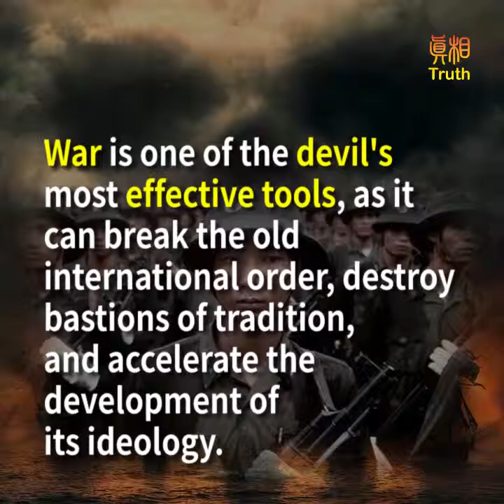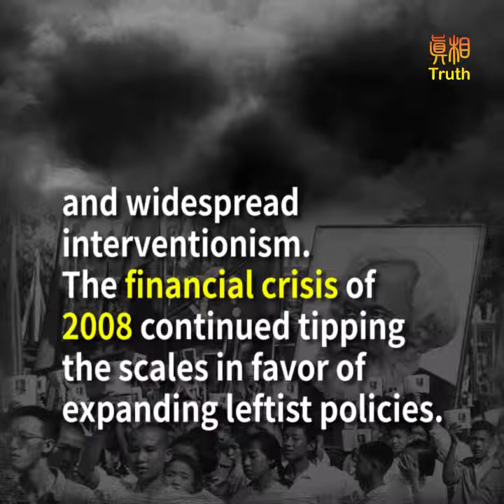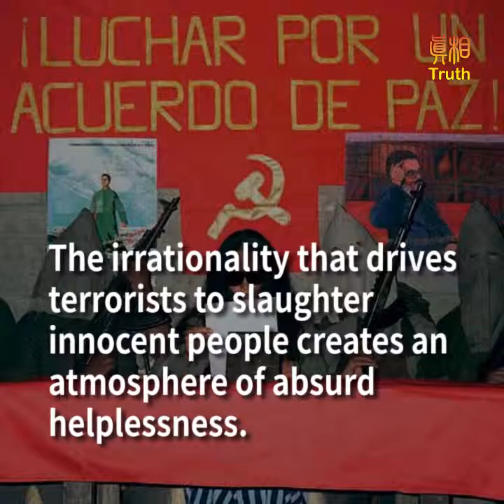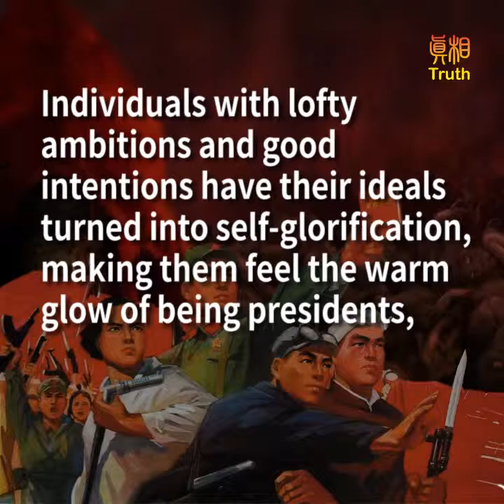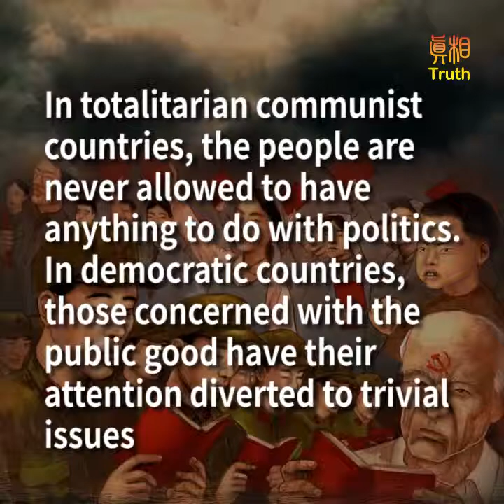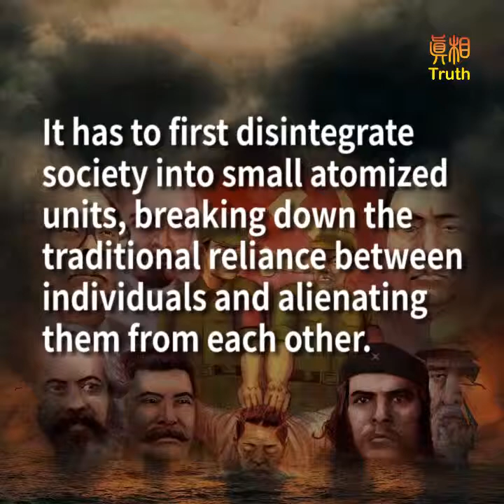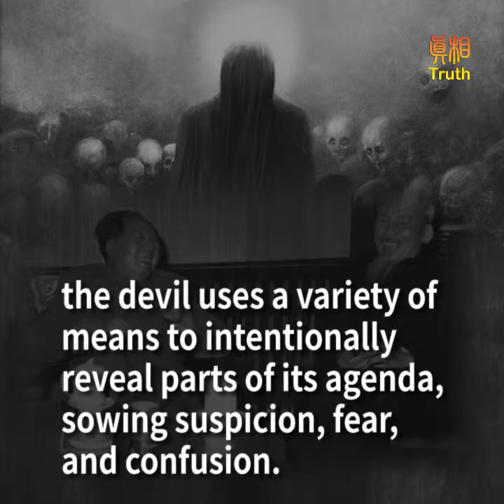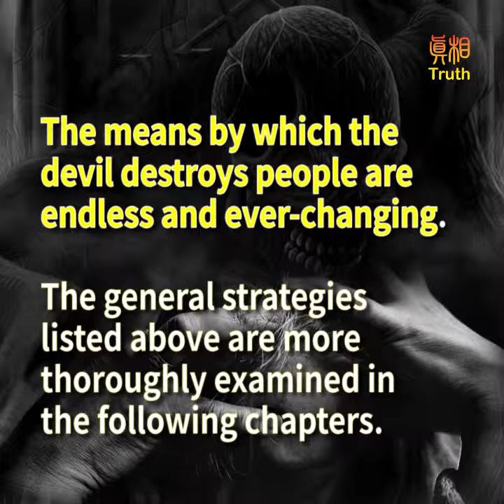How the Specter of Communism is Ruling Our World(3.2)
The Devil’s Strategies for Destroying Humanity】
by the editorial team of “ the Nine Commentaries on the Communist Party”
(source: TruthMedia Truth10)
In order to topple traditional human society, the devil has driven mass immigration, social movements, and societal upheaval on a massive scale. This astounding process has been underway for at least several centuries.
【How the Specter of Communism is Ruling Our World (1)】
【How the Specter of Communism is Ruling Our World (2.1)】
【How the Specter of Communism is Ruling Our World(2.2)】
【How the Specter of Communism is Ruling Our World The Devil’s Strategies for Destroying Humanity (3.1) 】
【How the Specter of Communism is Ruling Our WorldThe Devil’s Strategies for Destroying Humanity (3.2)】

【How the Specter of Communism is Ruling Our World (6): Exporting Revolution】